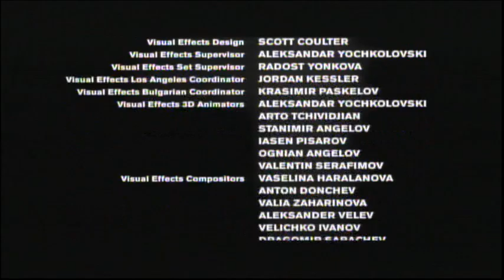In Hell (2003) End Credits (UniMás 2022)